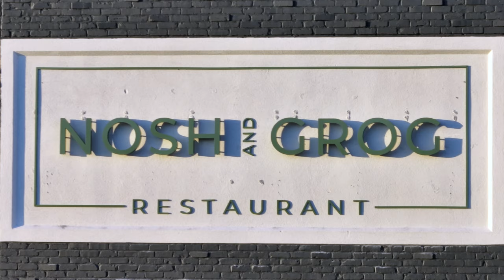Nosh and Grog in Canton, MA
A grazing board so big it will barely fit on the table. Quite possibly the best burger you’ll ever eat. And S’mores so luxuriously rich it will put you into a higher tax bracket. Some of the best food south of Boston can now be found at Nosh and Grog. Located in the Village Shoppes at Cobb Corner, where the towns of Canton, Sharon, and Stoughton converge, Nosh and Grog has brought next level cooking to the suburbs. And locals here couldn’t be happier.